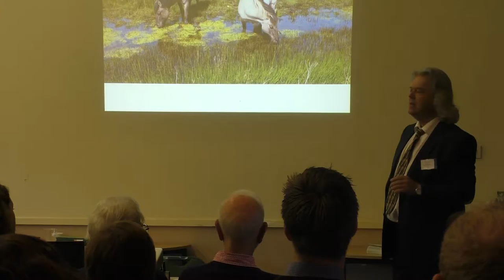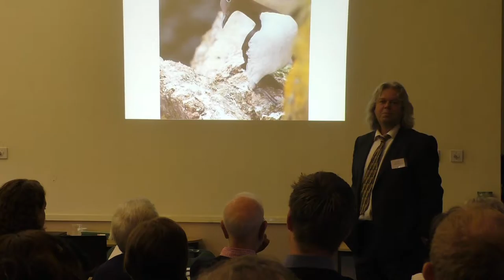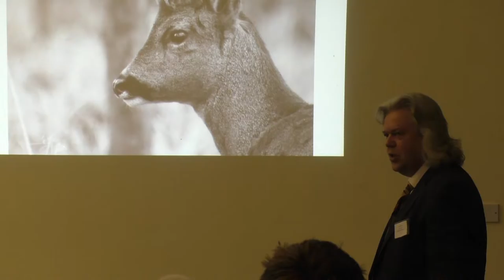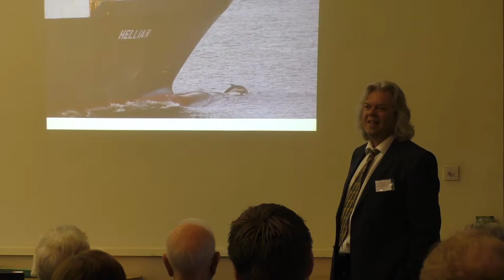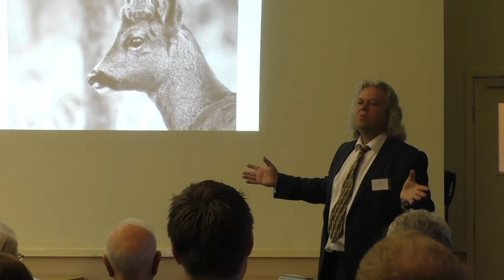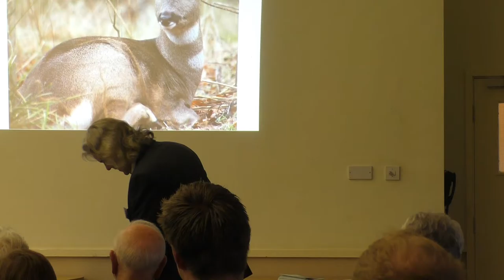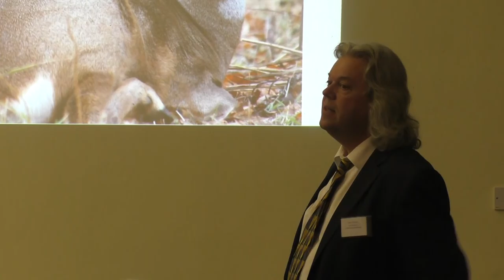Ian Tanner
HBA 20th Anniversary